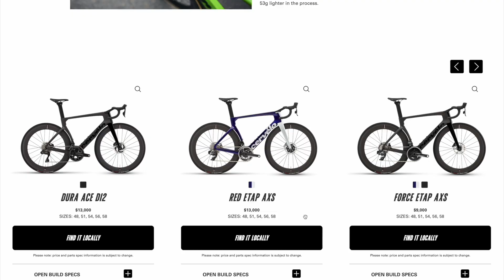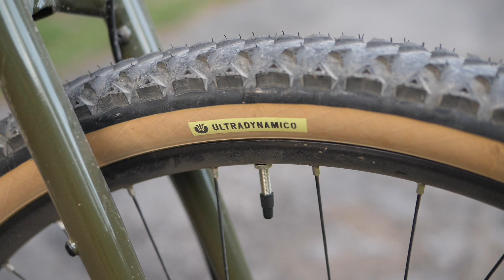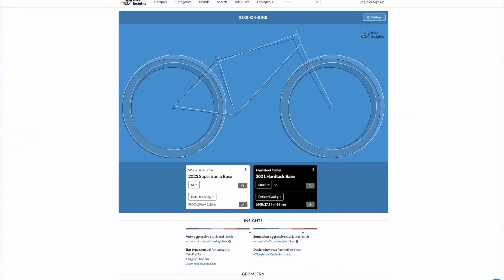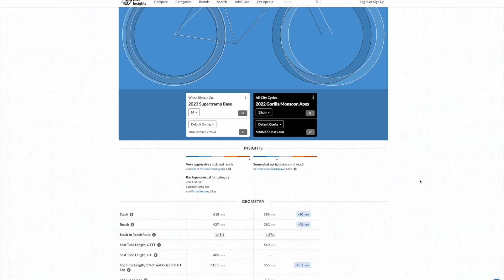The Unexpected Rise of the ATB in 2023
Review of the Wilde Supertramp.

Studio Camera
Studio Mic
Fave Multitool
Fave Pump